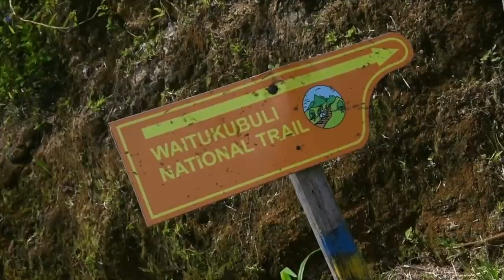กินส้มตำพริก1,000เม็ด เเสบปากลำบากตูด || TARYUT CHAISORO || Junosuede Reaction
Reaction video to กินส้มตำพริก1,000เม็ด เเสบปากลำบากตูด"

Mailing Address:

Mitchel John
Caribbean
West Indies
Commonwealth Of Dominica
Roseau
Colihaut